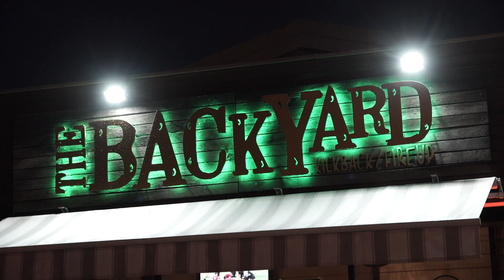The Backyard Sports Bar in Auckland for Live Music, Beers and Burger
The Backyard
31 Northcote Road, Northcote, Auckland New Zealand 0627

The Backyard Bar is the place for after work drinks, dancing to live music, or having a relaxing beer poolside. So come along and enjoy a delicious meal, and then dance the night away to live music from talented local artists.